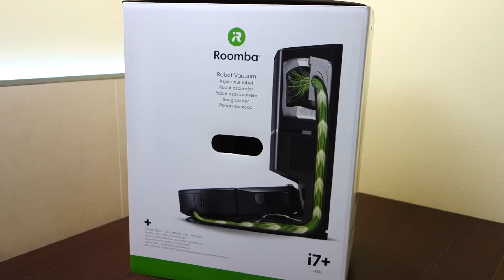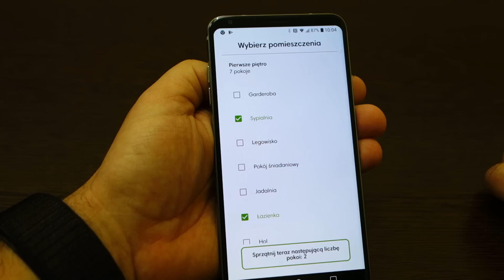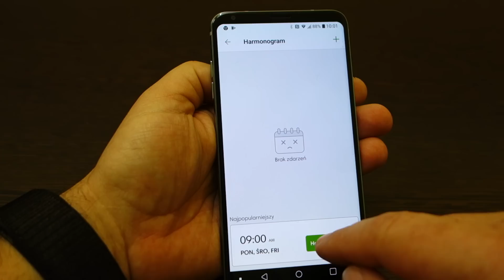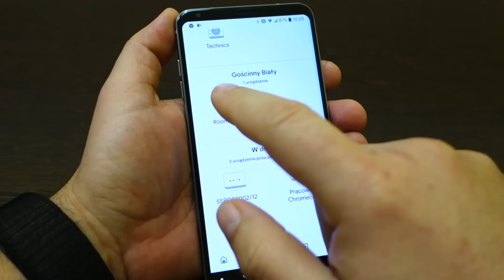iRobot Roomba i7+ robot odkurzacz sam opróżni pojemnik ze śmieciami - TEST